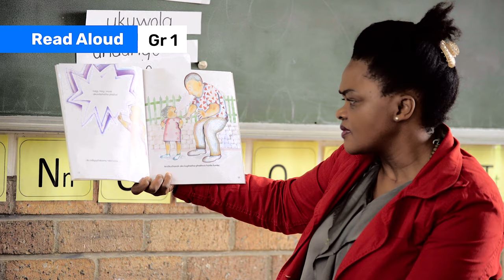1B Reading Aloud is Expressive